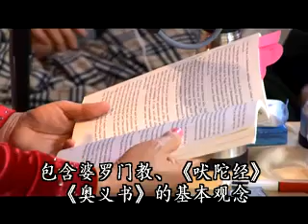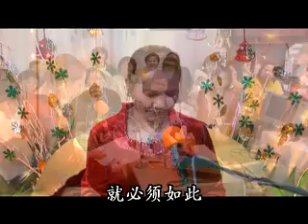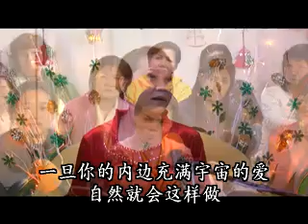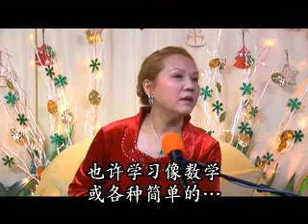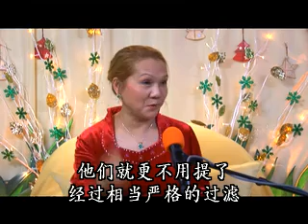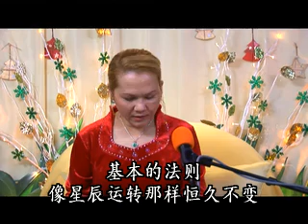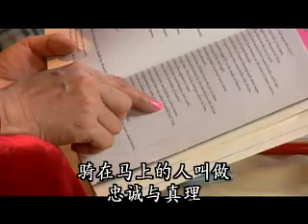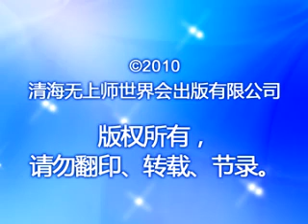All Peaceful Religions Lead to a United Way of Life - ENG - CHINESE SUB -CHINGHAI 814